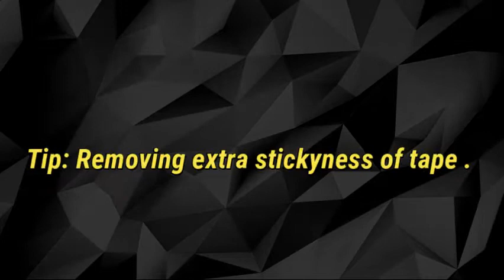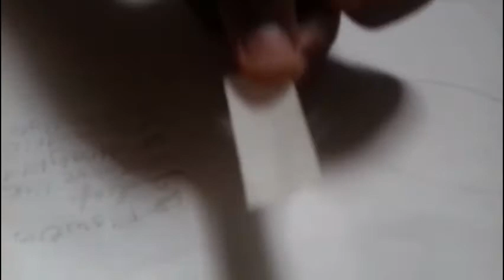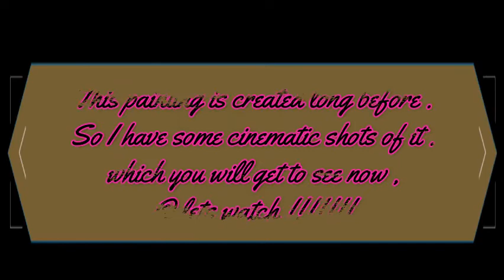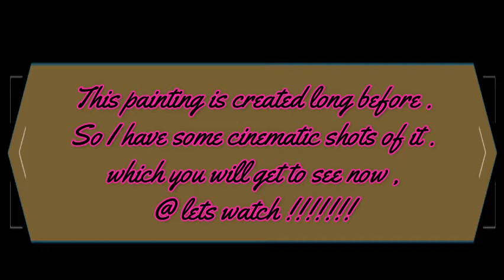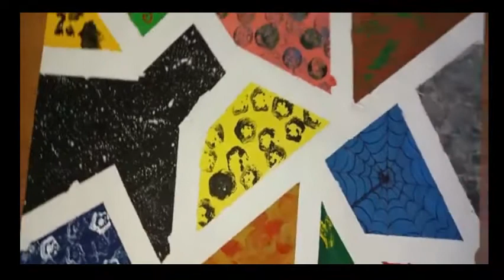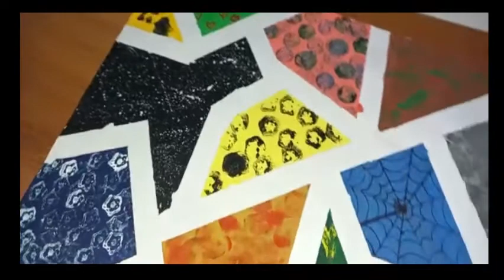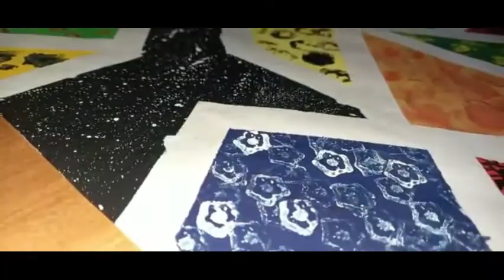Abstract painting / creative_parsdise_/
While making this I have used my passions, simple drawing paper, paint colours and brushes, Masking tape and some different thoughts, then vegetable like bhendi only but in a different way.
There are many different layers of colours, so see it properly!! Baas like kardo etna read Kiya tho!!